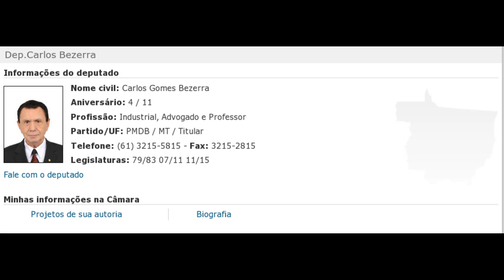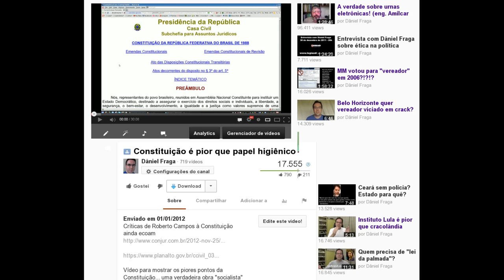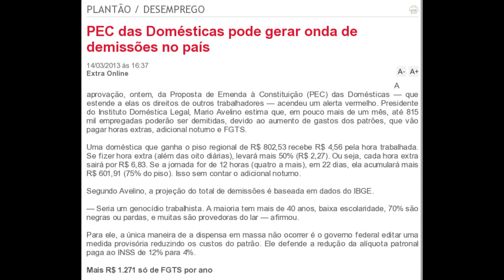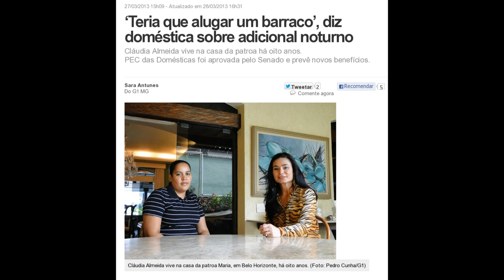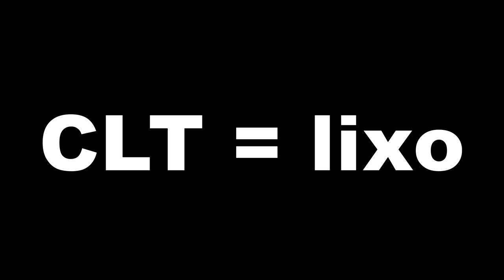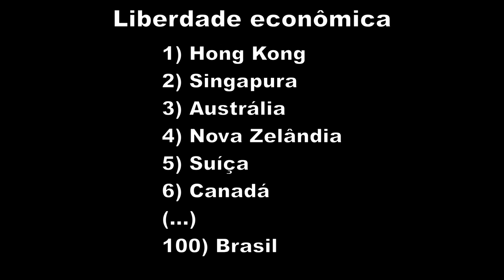Direito trabalhista = Ignorância econômica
A recente aprovação da PEC das empregadas mostra como o direito trabalhista prejudica TODOS os tipos de empregados (não só as empregadas, mas empregados de qualquer área).

Dep. Carlos Bezerra (autor)

PEC das Domésticas pode gerar onda de demissões no país

'Teria que alugar um barraco', diz doméstica sobre adicional noturno

Justiça do Trabalho reconhece vínculo de emprego de diarista

A PEC das Empregadas Domésticas: Demissões em Massa a Caminho

A indústria da justiça do trabalho: a cultura da extorsão

Em Manaus, órgãos apontam alta nas demissões de domésticas após PEC

Emprego doméstico recua 10% em apenas um mês na Grande Porto Alegre